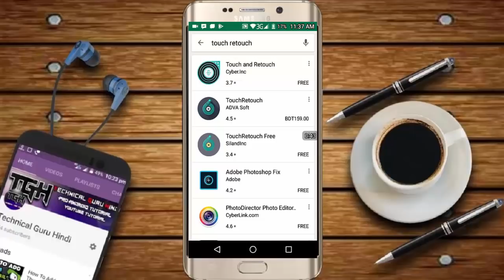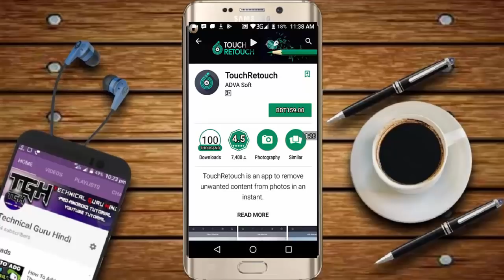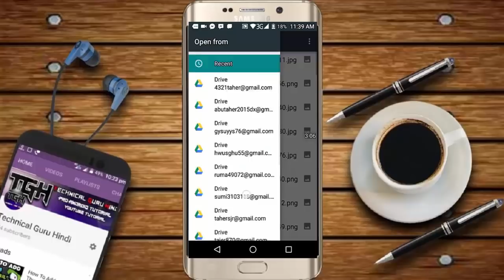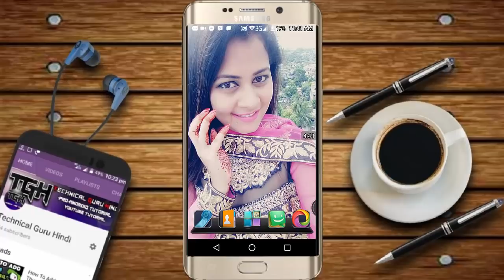Remove Object From Any Image,100%working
In this video I talked about how you can easily any object from any photos that you want.

Some times we need to remove any objects like cloths from image then we need to use touch retouch app from Google Play store and supports any android device.